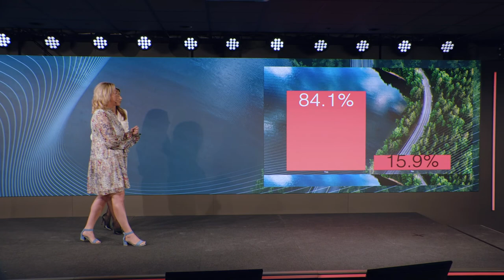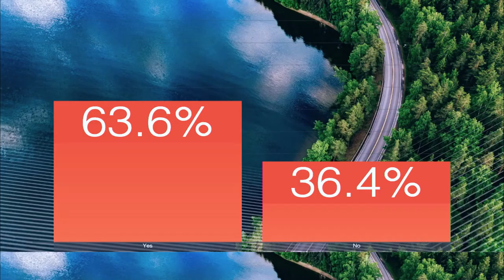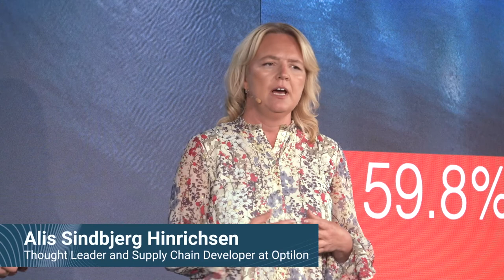Alis Hinrichsen - The Nordic State of Supply Chain Sustainability 2022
The State of Supply Chain Sustainability in The Nordics

This session will reveal Optilon's findings from the report The Nordic State of Supply Chain Sustainability 2022. In the report, 400 companies were interviewed on their approach to Supply Chain sustainability. Learn from best practices and make progress on your sustainable performance.

Listen to Alis Hinrichsen's presentation at the Optilon Supply Chain Conference 2022. This event is a premium event dedicated to helping optimize the business through the Supply Chain. Our emphasis is on enhancing experiences and embracing disruption and innovation to re-imagine the Supply Chain and build competitive advantages.

Want to learn more about Supply Chain Sustainability?